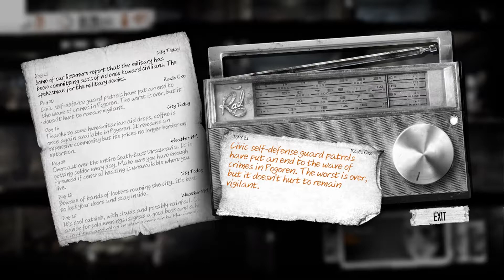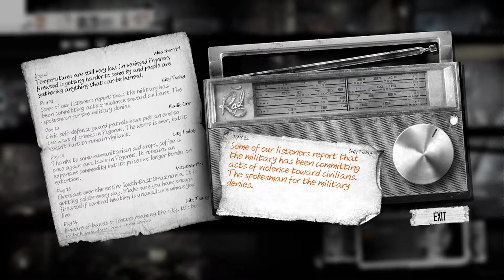This War of Mine | Iskra, Days 21-22 | Bruno's Back! Sick Again!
This War of Mine was made by the Indie Development team 11bit Studios. It's a fun survival experience, even if it's not the most unique game out there anymore. I enjoy it, even if it seems like I suffer a little bit.

This War of Mine has since come out on almost every console after its release of 14th of November 2014 on PC. You can get it on GOG for pretty cheap with all the necessary patches and all the DLC, or on Android and iOS.

Support the team at FlyAnvil by donating via this link here. All support from $1.50 to $150.00 is much appreciated!:

The official FlyAnvil Discord server!